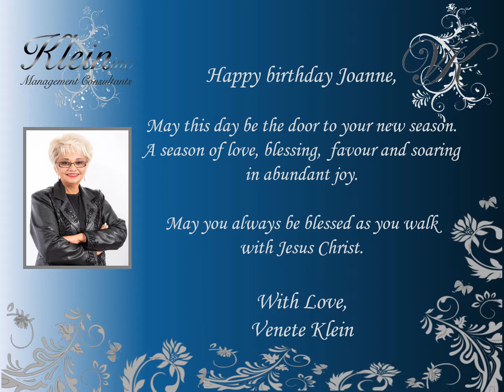Happy Birthday Joanne